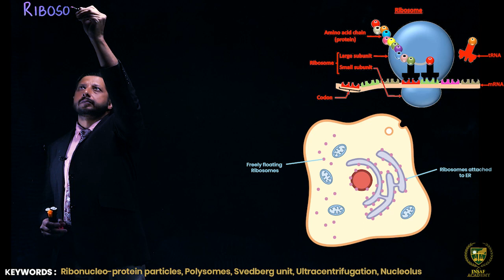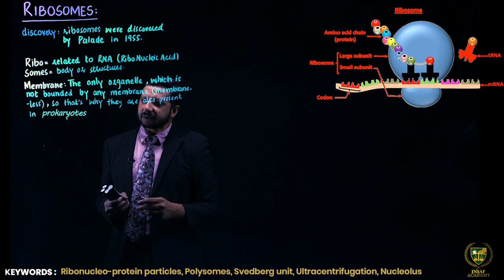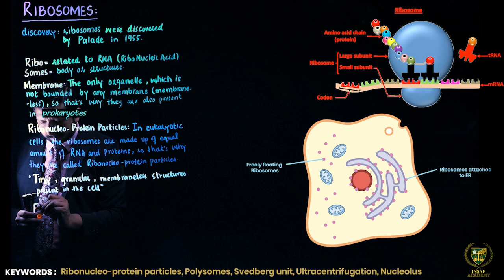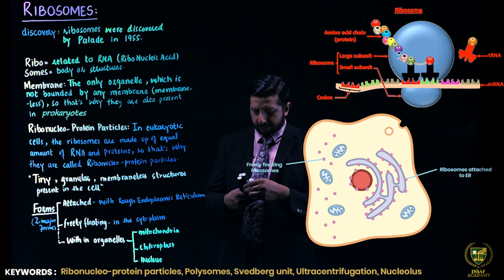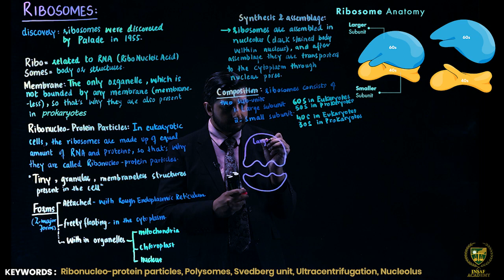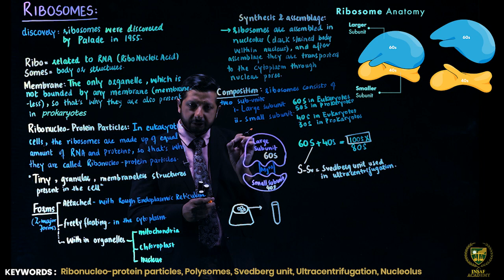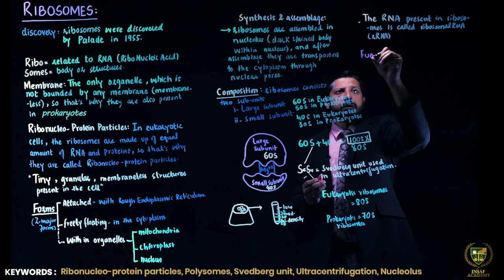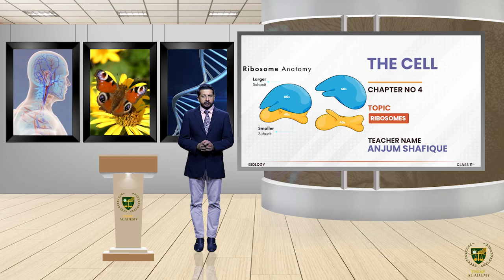Ribosomes | Grade 11 Biology | CHP 04 | LECTURE 10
Dear Students/viewers.
Welcome to Biology grade 11
Lecture:  Ribosomes.